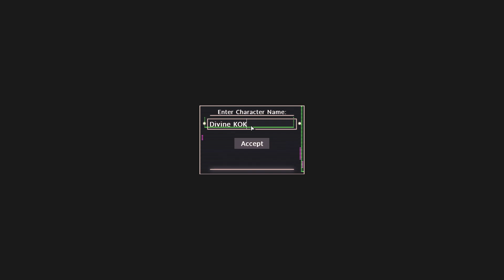Divine Frequency DEMO - FISTS ONLY, ZERO DEATHS (COMPLETE)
Who the fuck needs guns when you got fists!